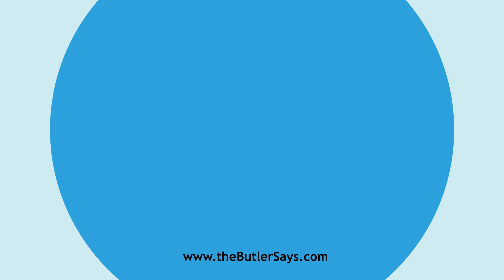Learn how to say this word: "Coadjuvancy"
This is the definition of "Coadjuvancy":
n.  Joint help; cooperation.